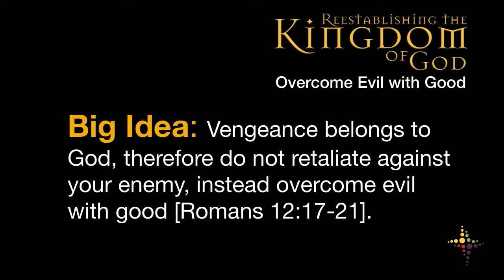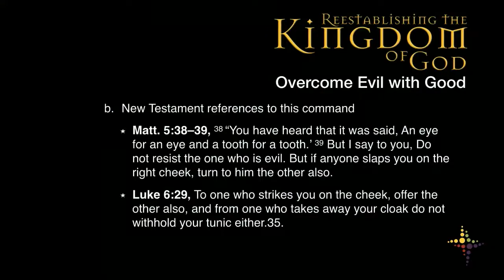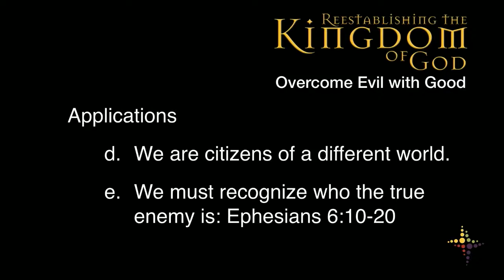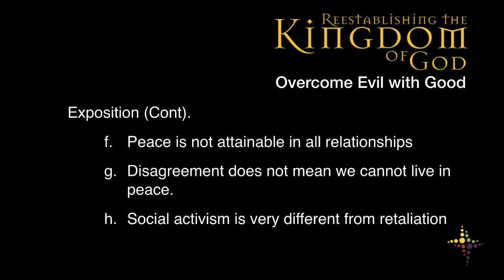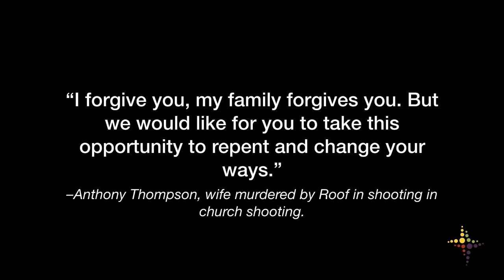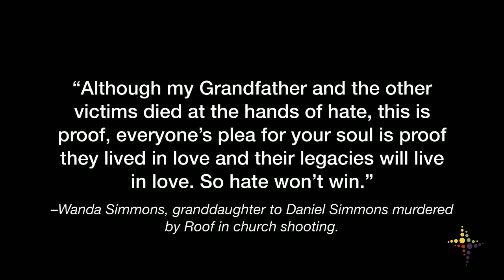Reestablishing The Kingdom Of God Week 6